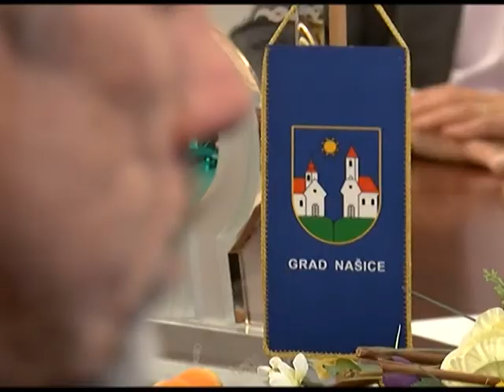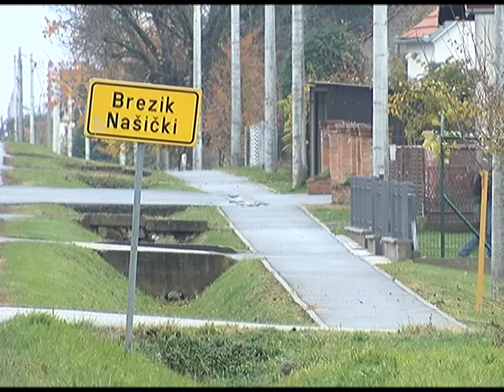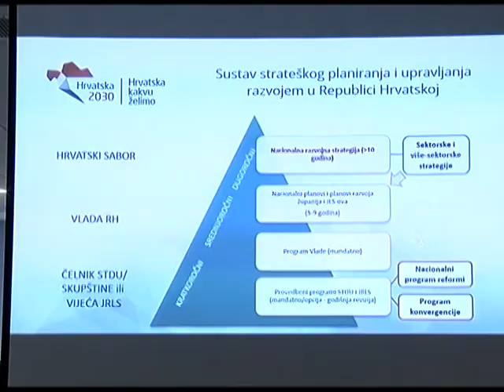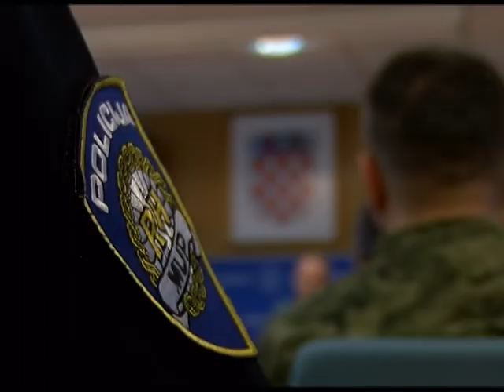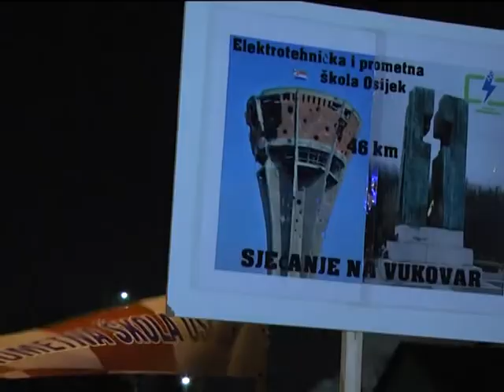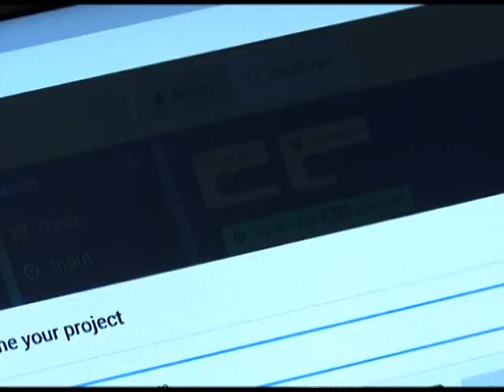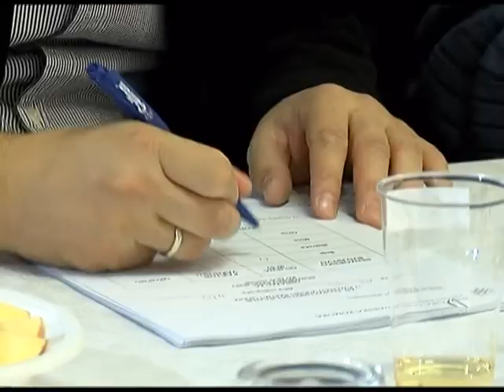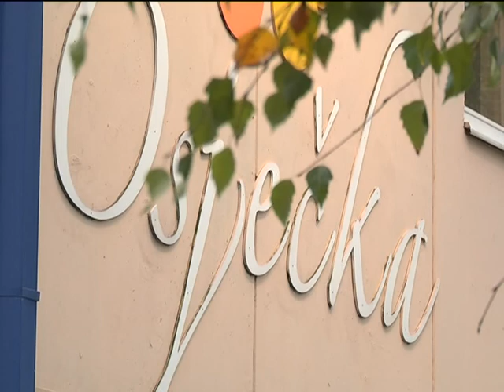DNEVNIK 14.11.2017. - Osječka televizija